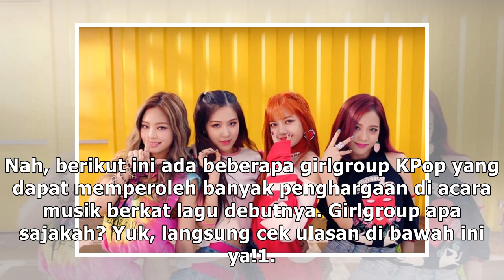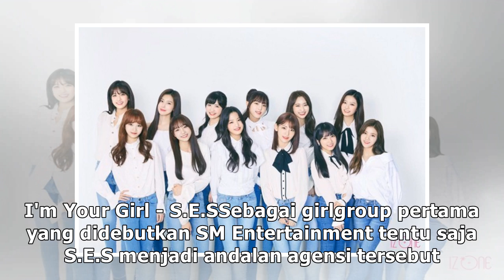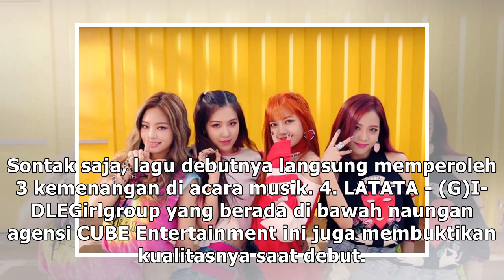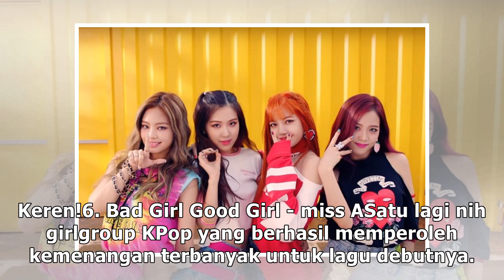Diluar Ekspektasi, 6 Lagu Debut Girlgroup Ini Raih Trofi Paling Banyak